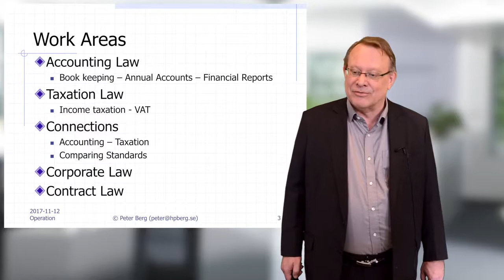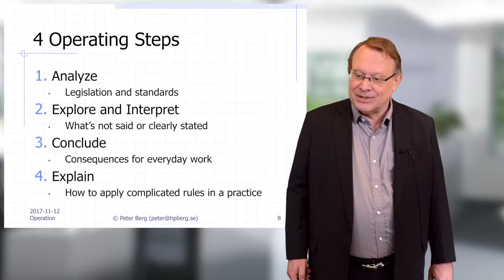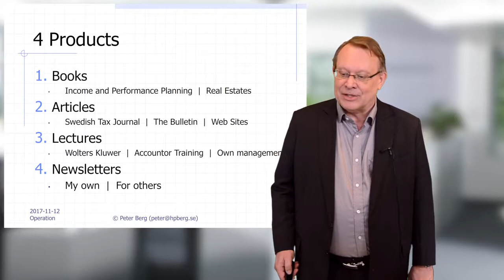Author and Lecturer in Economics - From Theory to Practice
Peter Berg Accounting Consultant - A presentation video of my operation as accounting expert.

I write books, articles, lecture documentations, economy news for web sites and newsletters.

This channel also has a Swedish version of this video.